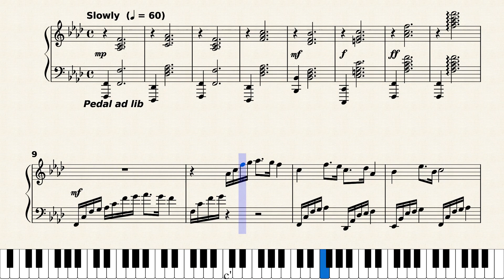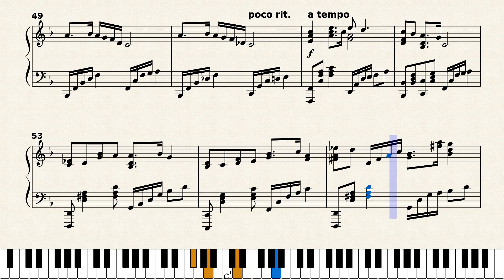For Whom the Bell Tolls by Ronald E. McVey